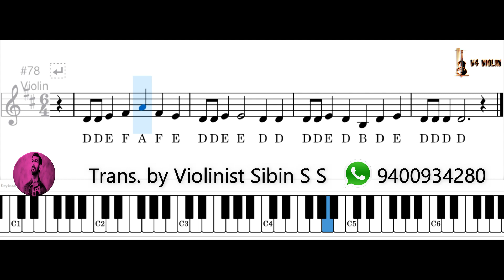Kani Kaanum Neram Notes l കണി കാണും നേരം Vishu Special l Trans. by Violinist Sibin S S l V4 Violin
വീഡിയോ കണ്ട് ഇഷ്ടപെട്ടാൽ
ലൈക് & സബ്സ്ക്രൈബ് ചെയ്യാൻ
മറക്കല്ലേ ഫ്രണ്ട്‌സ്